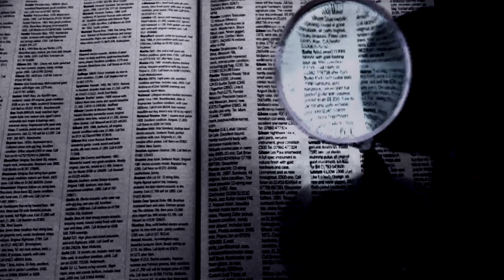CETTE MAISON SAIGNE VRAIMENT - Lumière Noire #01